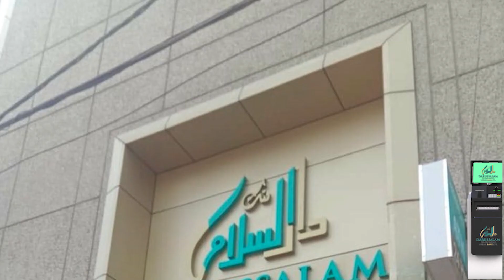Congress leader Kandi Srinivasa Reddy distributed food grains to poor, Instead of celebrating B'day